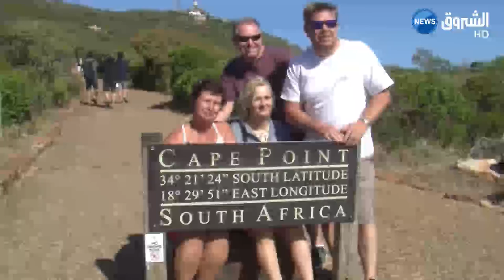كيب تاون .. أو السياحة في مدينة بين محيطين